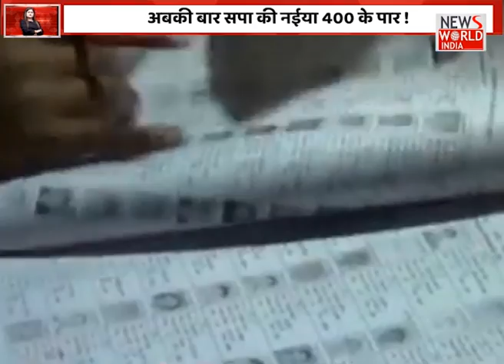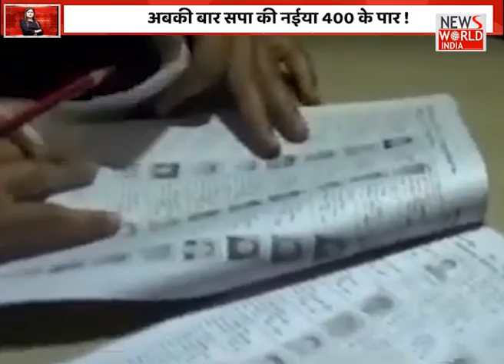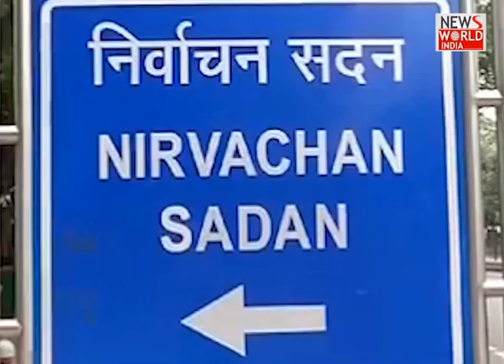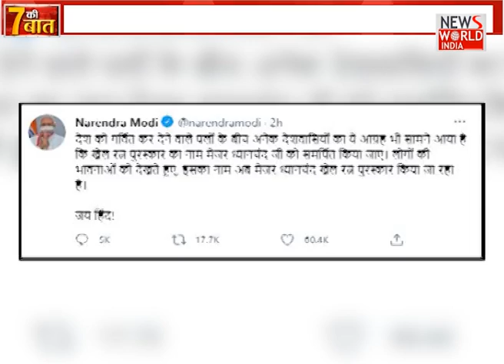दिन की 7 बड़ी खबरों का Analysis । देखें...7 Ki Baat । News World India